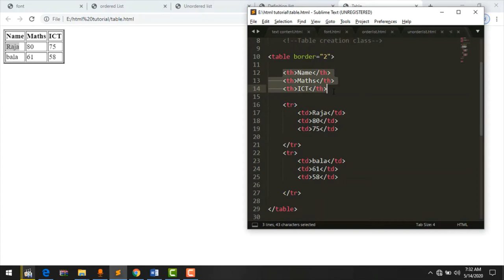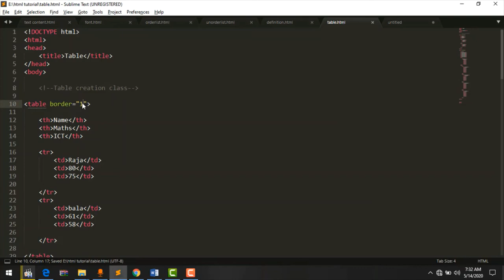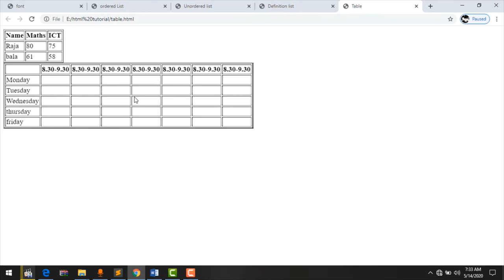Web development for advanced level in Tamil. Table in Tamil. A/L students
In this video we will learn how to code Tables in HTML